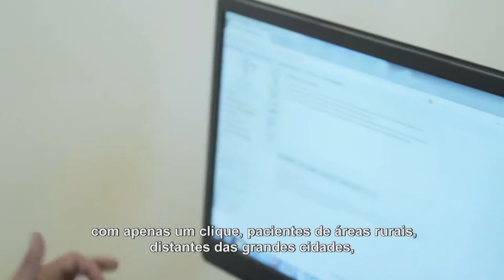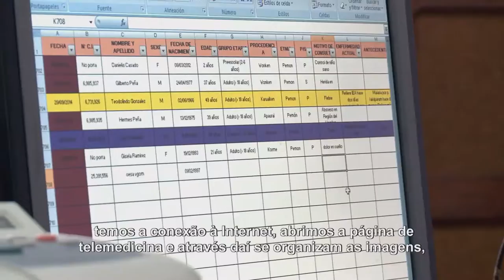Telemedicina: acesso à saúde nas zonas rurais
La telemedicina permite habitantes das zonas rurais, longe de grandes cidades, o acesso a serviços de saúde especializados através da Internet. A telemedicina é muito eficaz na Venezuela, Equador, Peru e Bolívia.